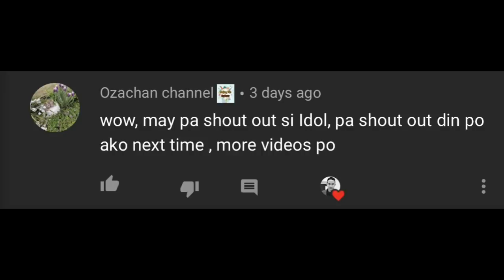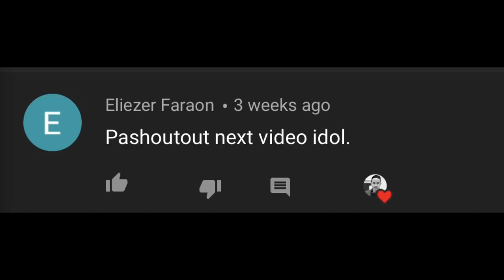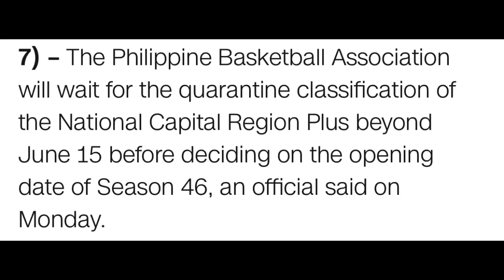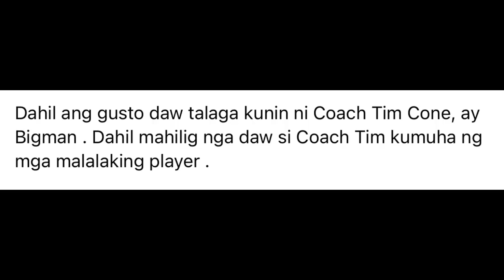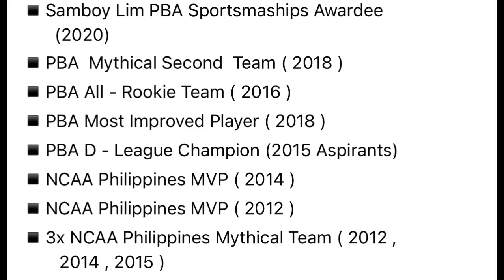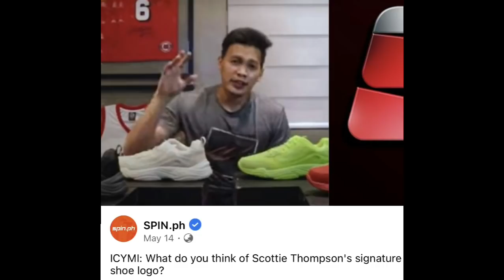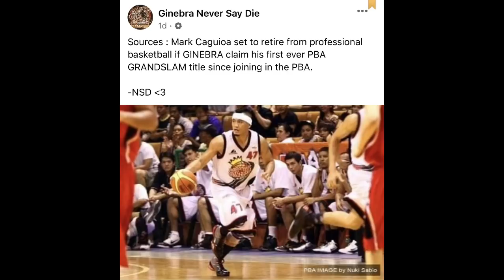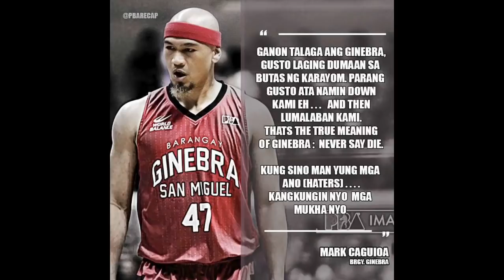PBA UPDATES: GINEBRA BIGMAN ISANG TAON NALANG SA GINEBRA?